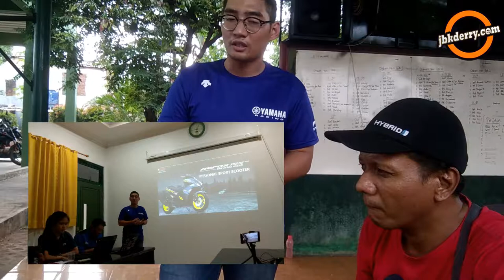NGOBROLIN PWR YAMAHA AEROX APA SIH TUH